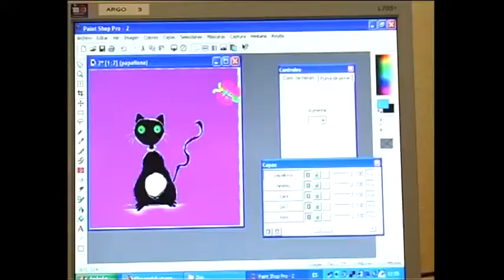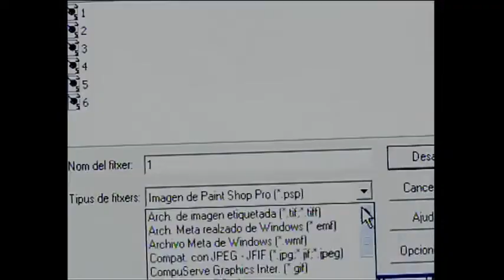Bit a l'aula. Taller d'animacions (CEIP Jaume Balmes de Sant Feliu de Codines)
Els alumnes de Cicle Superior del CEIP Jaume Balmes de Sant Feliu de Codines realitzen uns tallers d'animació amb dos tipus de programes diferents: El Animation Shop de Paint Shop Pro i el Flash.